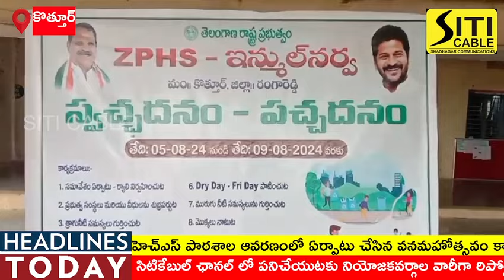ఇన్మూల్ నర్వ గ్రామంలో వన మహోత్సవం కార్యక్రమంలో పాల్గొన్న ఎమ్మెల్యే వీర్లపల్లి శంకర్.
కొత్తూరు మండలం ఇన్ముల్ నర్వ జడ్పీహెచ్ఎస్ పాఠశాల ఆవరణంలో ఏర్పాటు చేసిన వనమహోత్సవం కార్యక్రమంలో *షాద్ నగర్ ఎమ్మెల్యే వీర్లపల్లి శంకర్ పాల్గొన్నారు*.